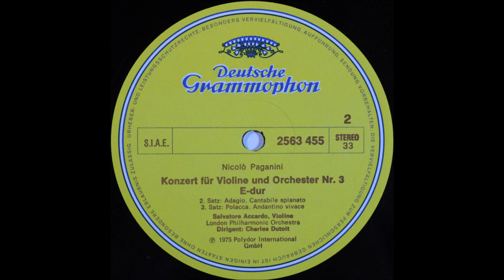paganini, violin concerto no 3, 2,3mov, salvatore accardo, violin